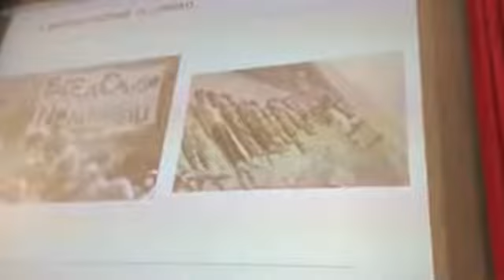quarta parte ARCHIVIA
Prima parte dell'incontro sul tema: "DONNA E PACE" promosso dall'Associazione "Archivia. Donne in movimento".
LUIGINA SIMON e DONATELLA NATOLI